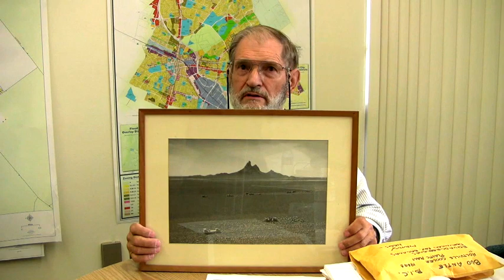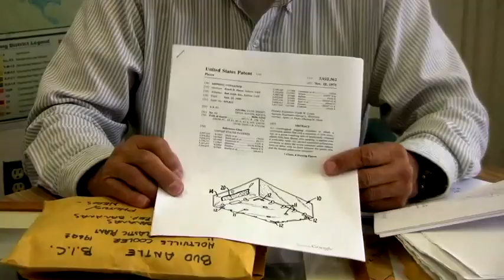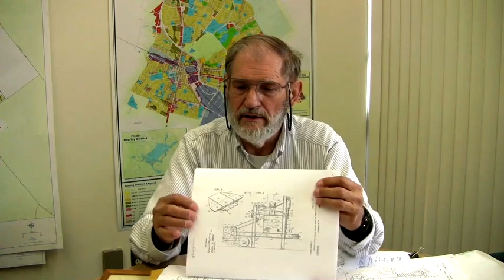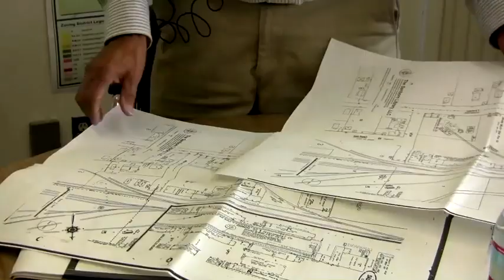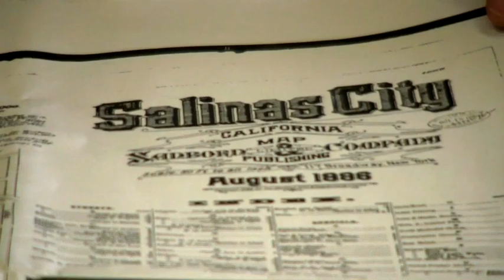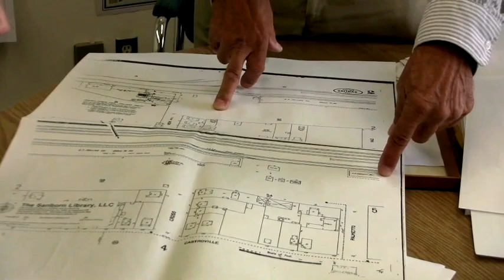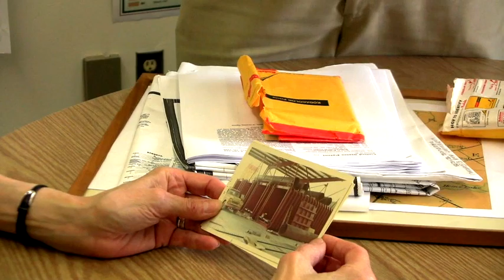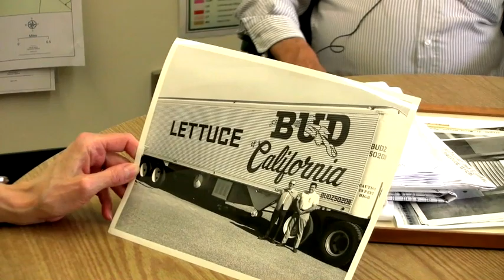Salinas Stories: Frank Pierce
Longtime Salinas resident, and engineer, Frank Pierce talks about Salinas, the Ag business, and his own family's long history in California agriculture